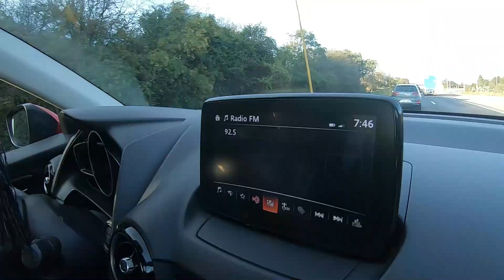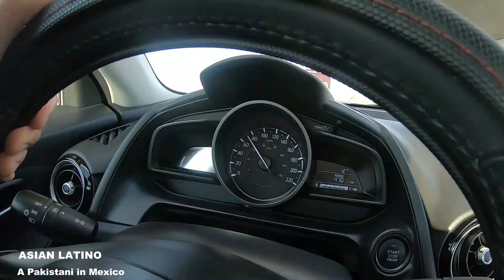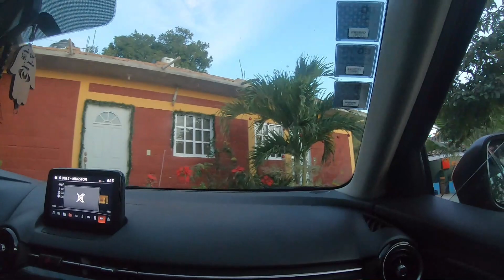GOING FOR HOLIDAYS | ORIZABA TO GUERRERO, COACOYULA | NEW YEAR 2020 | ROAD TRIP |ASIAN LATINO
A Pakistani living in Mexico,  going for holidays from state of Veracruz (Orizaba) to Guerrero (Coacoyula). Coacoyula is a small village in state of Guerrero but the Secret of this small village is Seasonal Festival Parties. People of this village working different cities in Mexico while majority are in USA. They returned in these holidays to their village and from 24th of December starts the seasonal parties (birth days,  15 years, weddings etc) which ends until 5th of January. even though the people are poor but they enjoy and participate in these parties which are full of Music, dance, food and fun.
In this video we are driving from Veracruz to Guerrero and upcoming videos will bring you more fun and entertainment contents.

Instragram: @asianlatino.vlog